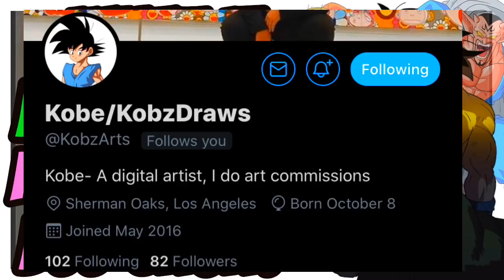What If BROLY Was Found In The BUU SAGA?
ThankYou For Watching The Video and Hope You Enjoyed!